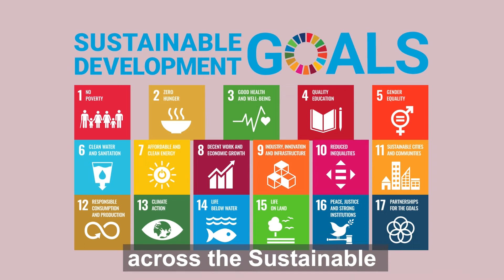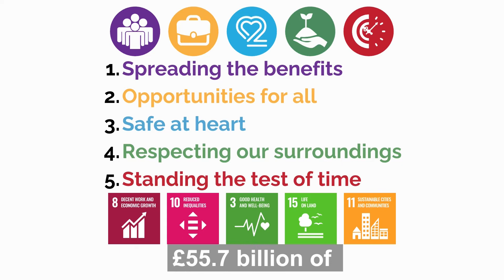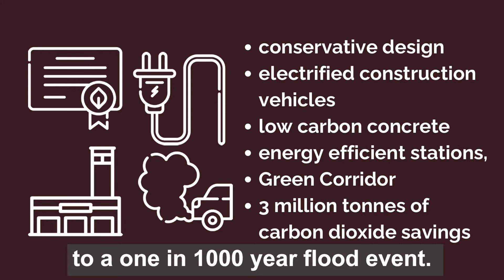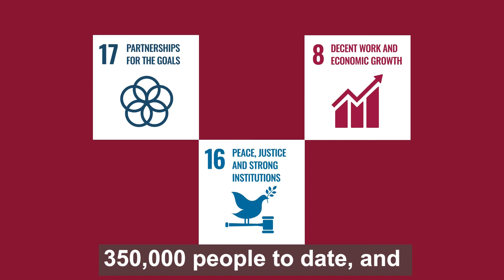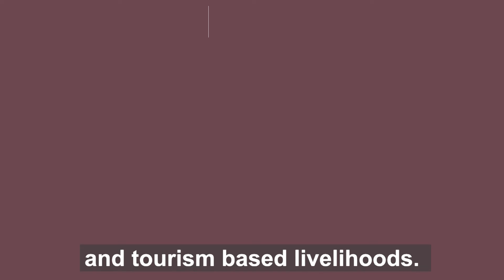Sustainable Development - Case Studies | Environment 101 | CSEN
What is Sustainable Development? Where does the idea come from? What is being done to make it a reality?

CSEN Environment 101 explains and explores the biggest issues in environmental policy in short and accessible videos. This video details how the UK is employing Sustainable Development (HS2), international examples of Sustainable Development initiatives (Great Green Wall, Blue Halo), and what lessons we can take from this best practice.